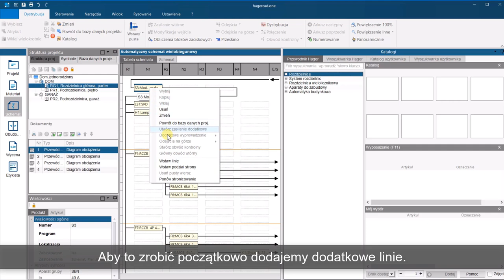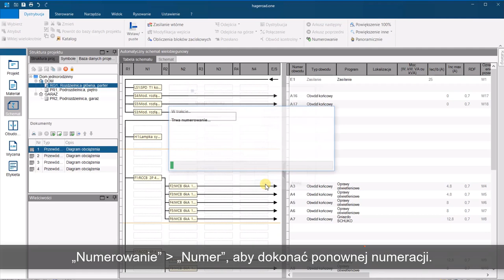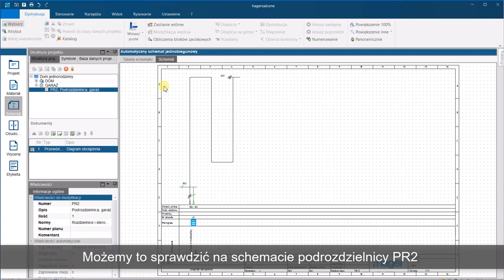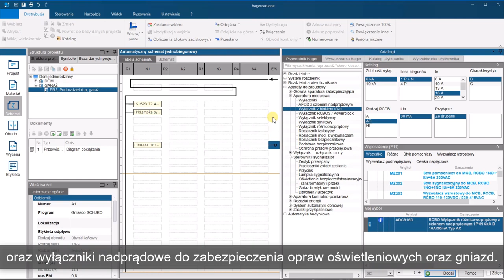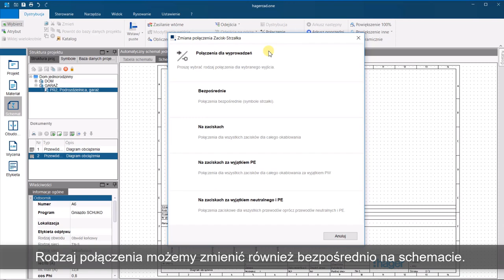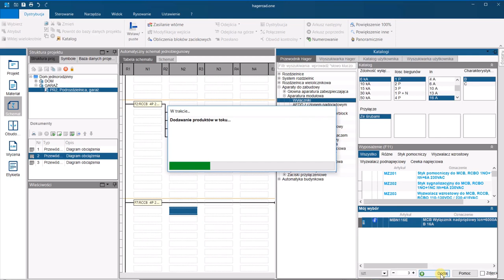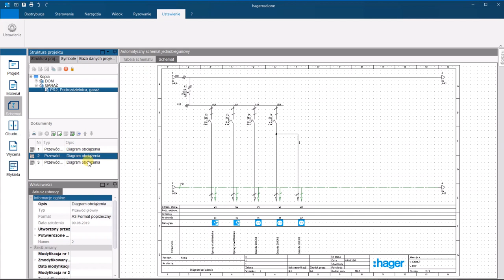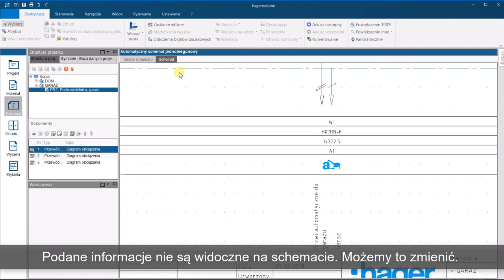Hagercad.one - asystent schematu jednokreskowego